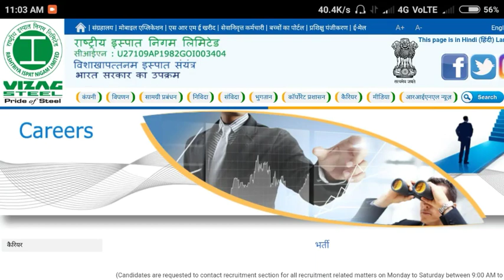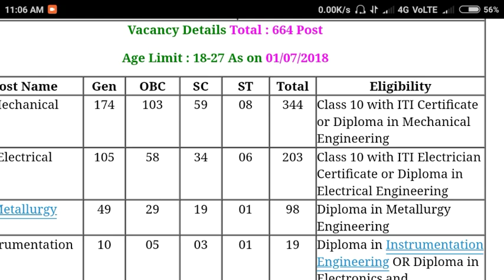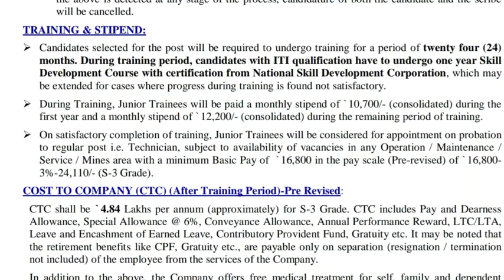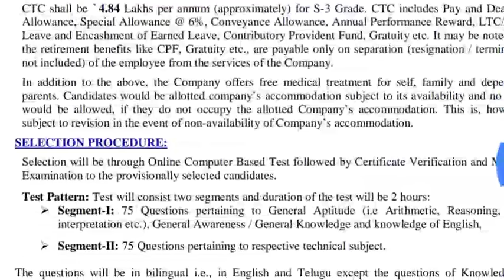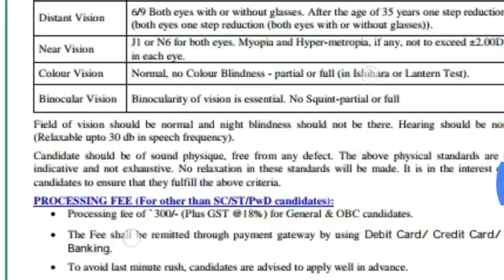राष्ट्रीय इस्पात्त निगम लिमिटेड में ITI & Diploma बालों के लिये आयी bacancy जल्दी अप्लाई करें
नमस्कार साथियों स्वागत है आपका हमारे Youtube channel  "Shastri Smart Tricks" पर ।